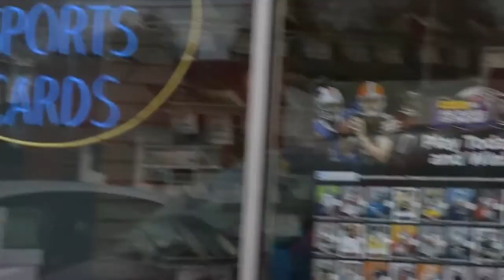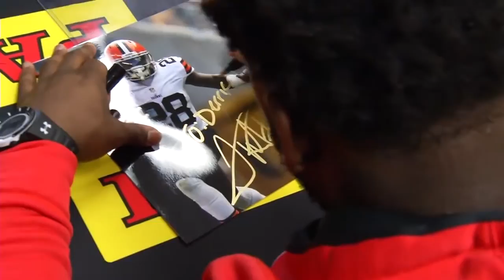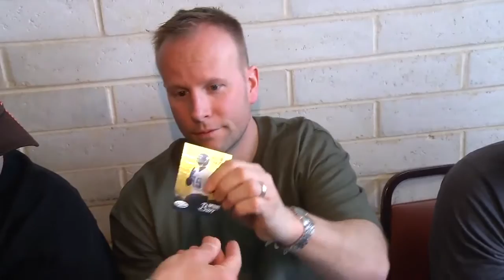Cleveland Browns RB Terrance West Stars During 2014 Panini NFL Player of the Day (Part 2)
Cleveland Browns running back Terrance West has grown accustomed to delivering impressive performances on Sunday afternoons. But the one he produced last Sunday, on a picture-perfect sunny day in northern Ohio, might just go down as his best yet. West stole the show during a fantastic finale to the 2014 Panini NFL Player of the Day promotion, spending a few memorable hours with 2014 Panini NFL POD grand-prize winner Tom Pavich and a packed house at B&B Sports Cards.